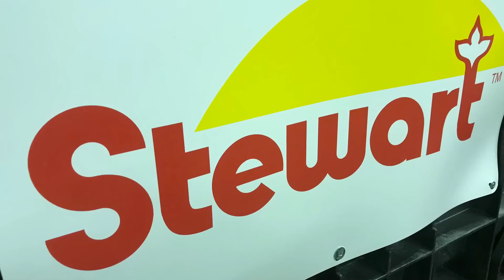AT500H LIW - Irwin, OH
Stewart Seed Dealer Treating with EclipseUS Trio IM, N-Force, N-Hibit and Pearl Brite Dry Additive with the USC AT500H LIW Seed Treater